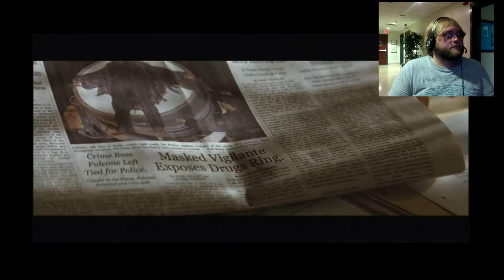ZionSully Let's Play Batman Begins Part 3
Join me and Batman as he continues to work his way towards the crime boss.  Being played on Nintendo Gamecube.